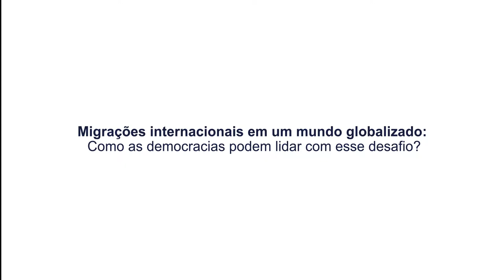Migrações internacionais em um mundo globalizado - Debate - Com Tradução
A globalização trouxe consigo um aumento dos fluxos internacionais de capitais, mercadorias e de pessoas. A livre circulação de pessoas, em elevação ao longo das últimas décadas, têm sido fonte de tensões políticas crescentes. Uma parte da onda nacionalista e xenófoba na Europa e nos Estados Unidos deve-se a esse fator. O uso político das migrações, apresentadas como ameaça a supostas identidades etno-religiosas preexistentes, se tornou uma questão central para as democracias-liberais.

O aumento do número de imigrantes coloca desafios socioeconômicos, políticos e culturais que não podem ser ignorados: quantos, como e quando é possível integrar nos países de destino? Esse desafio esta se tornando cada vez mais crucial para a União Europeia.

Para tratar dessa questão, a Fundação FHC recebeu Catherine Wihtol de Wenden, politóloga francesa que há mais de duas décadas se dedica ao estudo das migrações e das políticas migratórias, como acadêmica e consultora de organismos multilaterais.